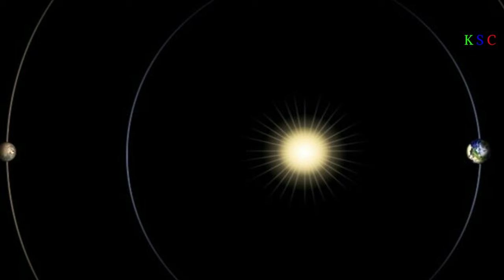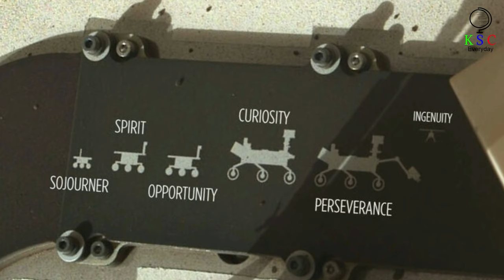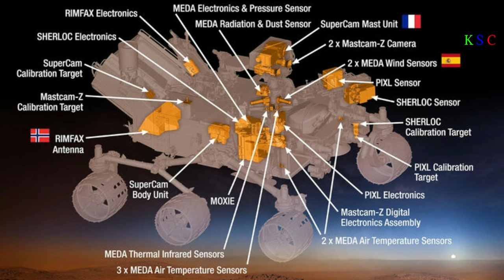Scientists Analyzed Rocks Collected By NASA Rover And Uncovered Astonishing New Information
New information has been uncovered by scientists who analyzed rocks collected by a NASA rover.
Ever since mankind has walked the Earth, he has doubtless looked to the stars. Gradually, our forebears came to realize those twinkling pricks of light were visual evidence of other stellar bodies, and that there must be a myriad of other planets out there just waiting to be explored. And now, in the 21st century, we finally have the technology to begin expanding our horizons. Millions of miles away, on the surface of Mars, the rover Perseverance is even now on a fact-finding mission — and its latest discovery could have truly revolutionary implications.
Scientific analysis
Geological discoveries
Extraterrestrial research
Astrobiology
Planetary exploration
Geochemical data
Sedimentary rocks
Martian atmosphere
Clues to ancient life
Red planet mysteries
Planetary science
Discoveries from Mars
Space exploration missions